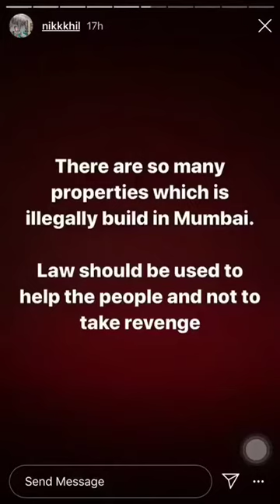Mumbiker Nikhil Instagram story Mcleod Ganj BTS of trip